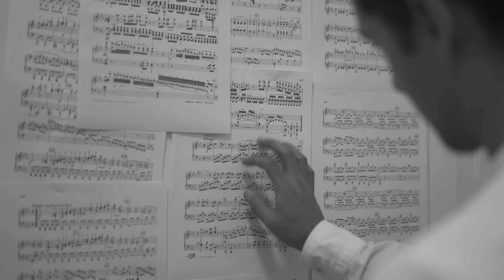F a b i á n, Meditaciones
Cuba in the 1960s. The revolution has triumphed and Fabián, a young pianist obsessed with his work goes through great contrasts of shadows and despair. "Fabián, Apuntes 1969" is inspired by the novel Fabián and Chaos, by Cuban author Pedro Juan Gutiérrez. It portrays layers of the main character's unconscious within his loneliness and in times when homosexuals were persecuted in Cuba. While he talks to himself in the mirror, he finds himself in front of the piano, transformed in vulnerability, hope and frustrations.

Choreography & Dance: Henry Labrada Rodriguez
Videography: Jeremi Baars & Sylvester Van Nieuwenhuizen
Edit: Henry Labrada Rodriguez